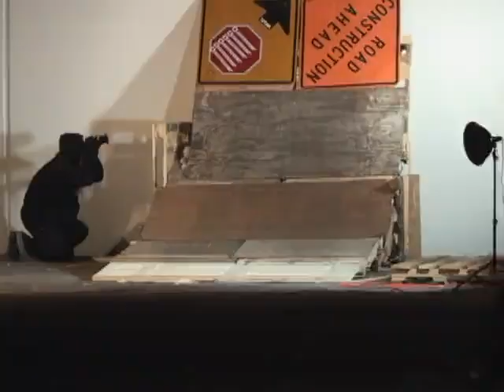Goods BMX // Mix Tape (Full Video) // 2005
This was our first video that we released when we first opened our doors.We put these in our first 500 orders!